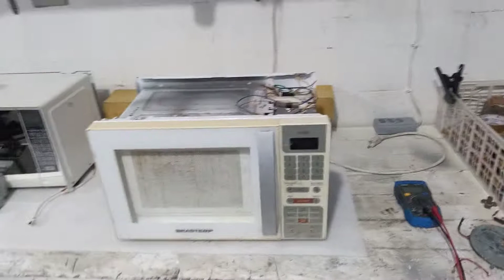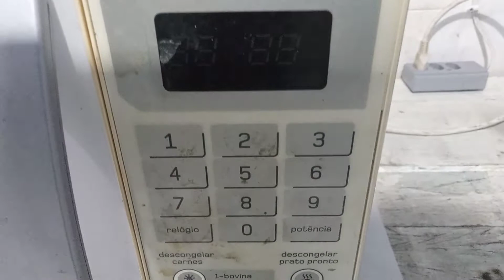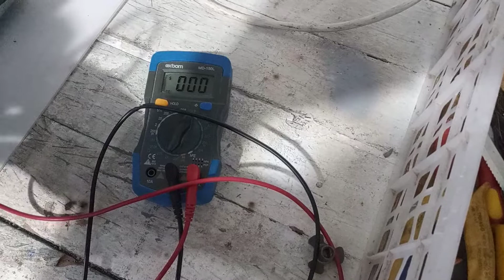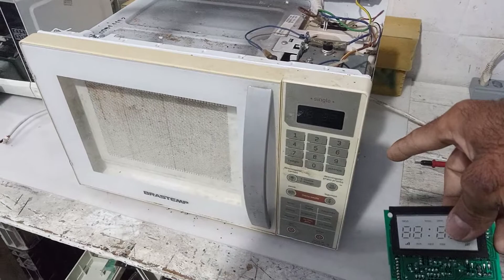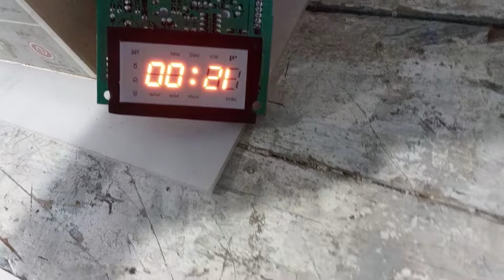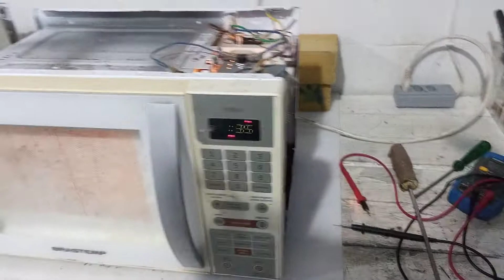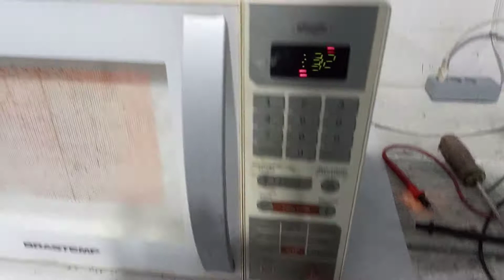microondas Brastemp não ascende o painel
presidente prudente